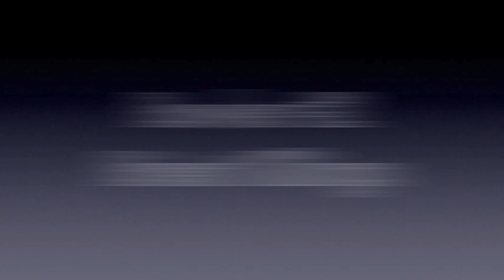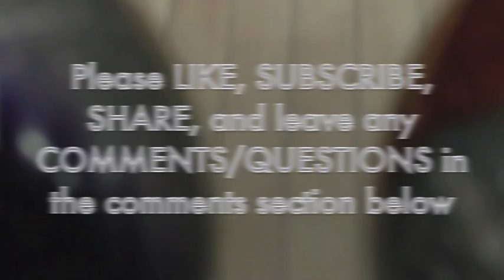Brunswick Cutting Edge Pearl by Brient Killings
My ball motion/ comparison video for the Brunswick Cutting Edge Pearl with my friend, Ryan Galland, who has a lower ball speed and a little less revs than i do. to get yours today.